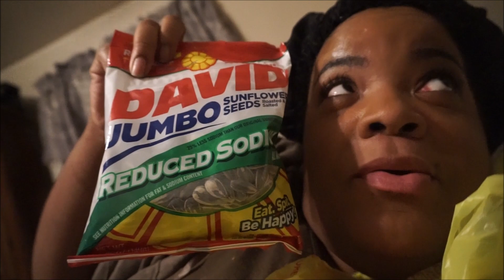"How-to" Eat Sunflower Seeds! | October 2-3 | ❤LifeWithLisa343💋 | Daily Vlogs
"The good are often not seen with the eyes, rather, they are observed in all they touch in this world. Though veiled from our sight, the marks they leave on hearts affords them a presence unattainable by the external form. The wind is invisible to the eye, but how it moves a thing reveals it's dance. It's beauty observed in what it stirs."  ~ Shakira Orgunwall  ❤LWL💋

Periscope : @LifeWithLisa343
Facebook: Life With Lisa 343